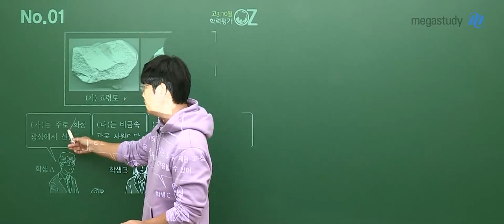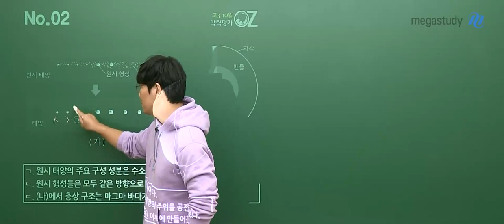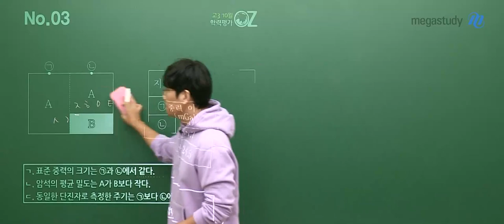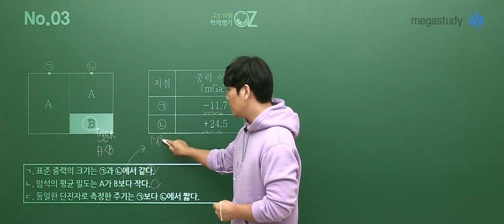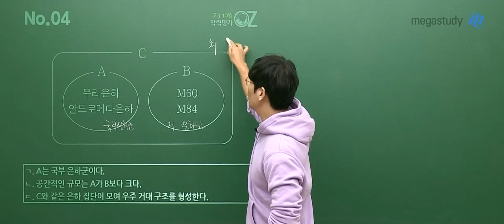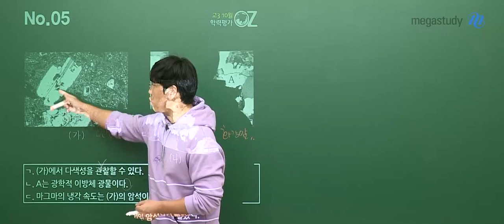[메가스터디] 지구과학 오지훈쌤 - 2021년 고3 10월 학평 지구과학ll 해설강의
지구과학 오지훈 선생님의 2021년 고3 10월 학평 지구과학ll  해설강의